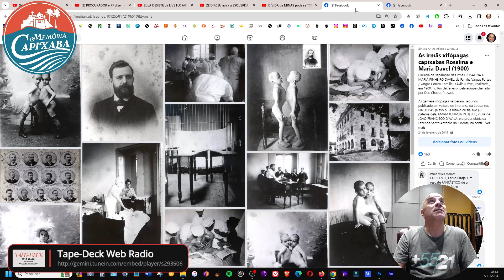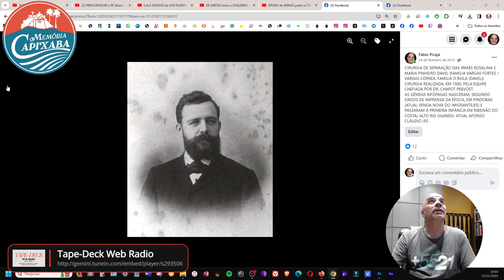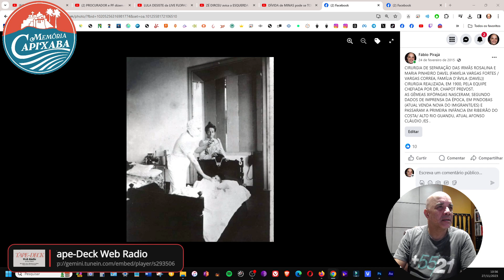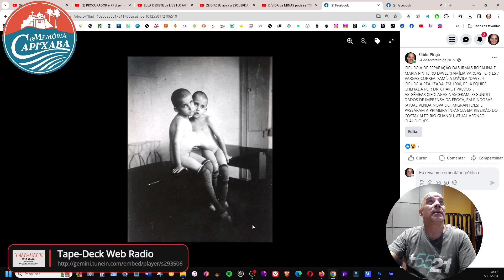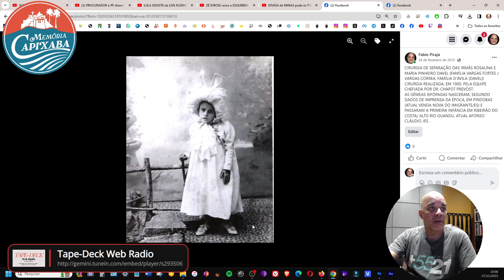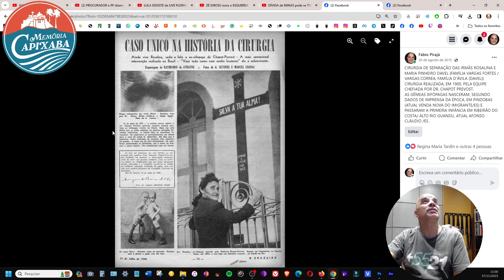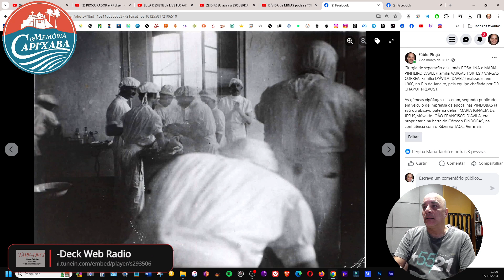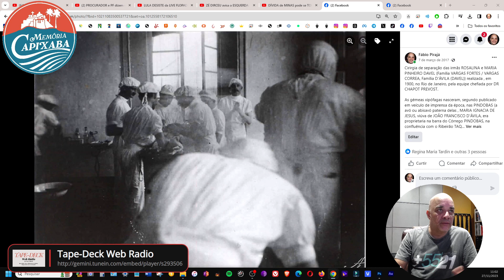As irmãs xifópagas capixabas Rosalina e Maria Davel (1900)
Cirurgia de separação das irmãs ROSALINA e MARIA PINHEIRO DAVEL, da Família Vargas Fortes / Vargas Correa, Família D'Ávila (Dável) realizada , em 1900, no Rio de Janeiro, pela equipe chefiada por Der. Chapot Presvot.

As gêmeas xifópagas nasceram, segundo publicado em veículo de imprensa da época, nas PINDOBAS (a avó ou a bisavó ou tia-avó (?) paterna dela, MARIA IGNÁCIA DE JESUS, viúva de JOÃO FRANCISCO D'ÁVILA, era proprietária da Fazenda Santo Antônio do Oriente, na confluência do Córrego PINDOBAS com o Ribeirão Taquarussú, este tributário do Rio Viçosa (afluente do Rio Castello), e passaram a primeira infância em RIBEIRÃO DO COSTA, no então ALTO GUANDU, atual AFONSO CLAUDIO /ES .

Está cirurgia consta dos Anais da Medicina Mundial como a primeira separação de sucesso no mundo. Também foi a primeira radiografia de xifópagas do mundo, tecnologia disponível, somente a três anos. São 23 fotos

Fotos da cirurgia existente no Arquivo Público Mineiro (Fotos 214 a 236).
De Fernando Destefani.